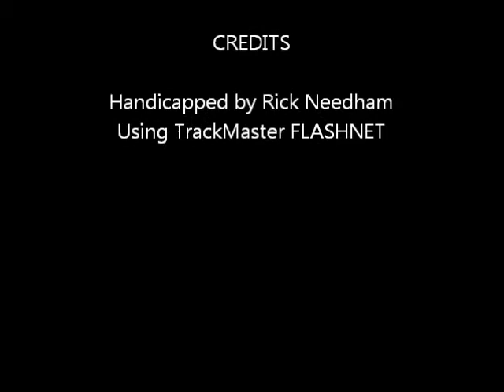Race #6 - Harrah's Chester - 8/11/11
Race #6 - Harrah's Chester - Thursday August 11, 2011 + bonus longshots